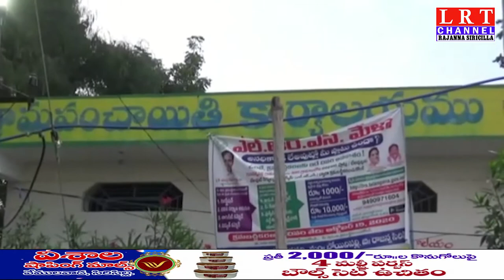26.10.2020 LRT NEWS BULLETIN RAJANNA SIRICILLA